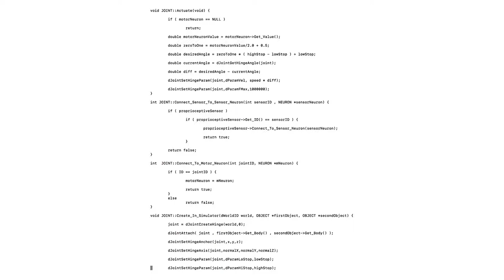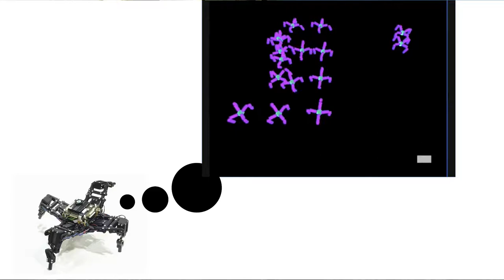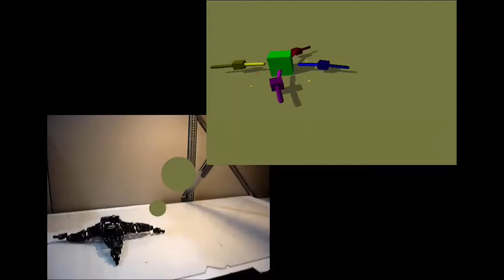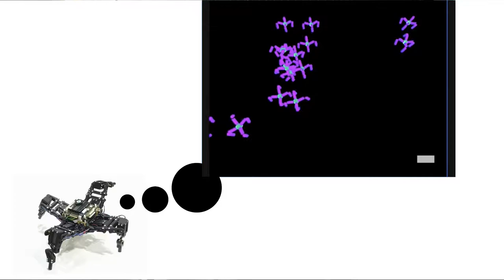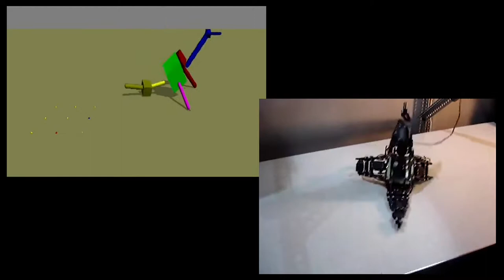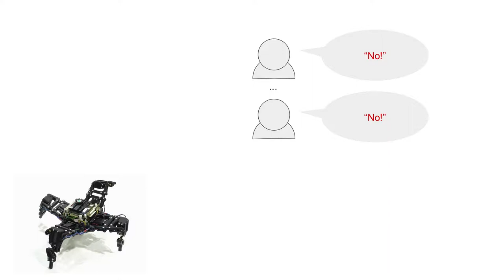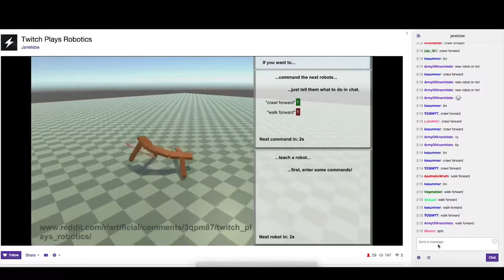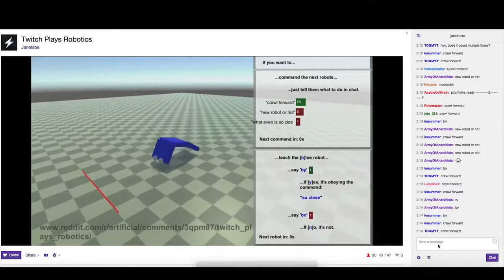Reckless Ideas: Creating Autonomous Yet Safe Robots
Guest Speaker: Josh Bongard

The robot revolution is upon us: autonomous cars are almost ready to drive our streets, and drones are almost ready to deliver packages right to our doorstep. How do we ensure that these machines are still free to make decisions as they navigate our world but not harm people in the process? Josh Bongard is the Director of the Morphology, Evolution & Computation Lab at UVM.